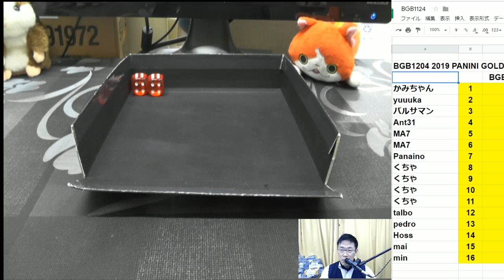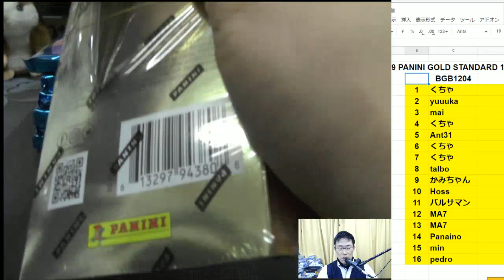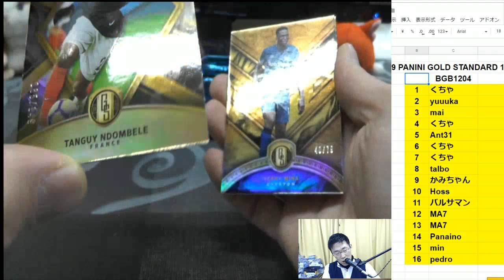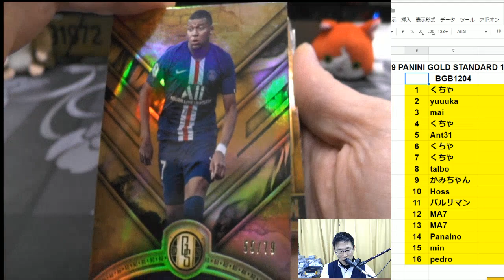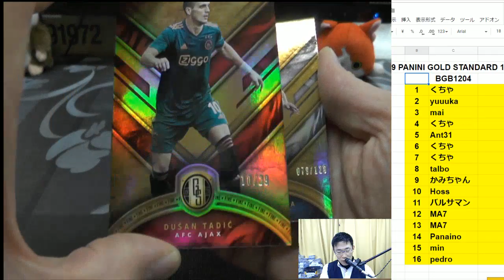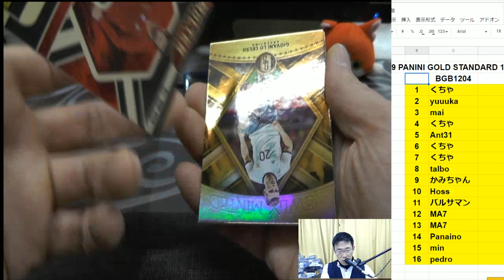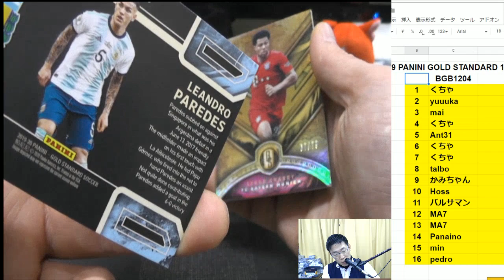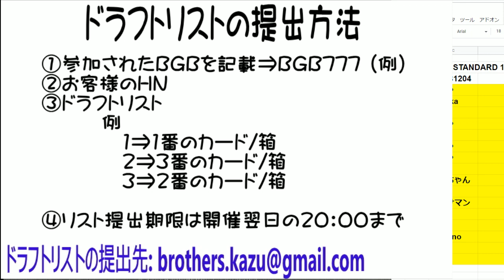BGB1204 Soccer PANINI GOLD STANDARD CASE GROUP BREAKS BROG水道橋店 トレカ開封動画 スポーツカード